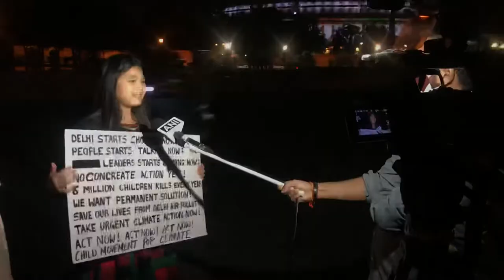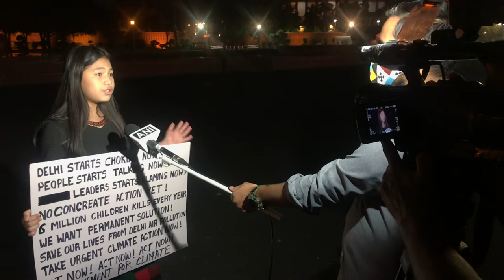Licypriya Kangujam protesting at Vijay Chowk against Delhi Air Pollution in midnight of 15th October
As our leaders starts blame game on Delhi air pollution, Licypriya felt disappointed and starts protest at Vijay Chowk, New Delhi in the midnight of 15th October urging the leaders to take immediate climate action to permanently solve the air pollution crisis in Delhi. She said, “We don’t want temporary solution. We want permanent solution. Instead of blame game now, act now”.